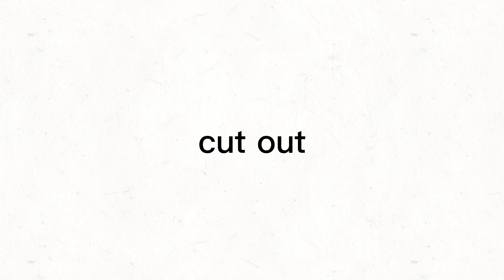Heather /Intro 2/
two versions to chooge from, depending witch one looks better with The text.
(Hawk Didint love his friend, but wanted to Be The yellow-ish so he could Be with jos old friend)
oc's in video:Hawk (Brown) and his Old friend (white) and his friends new friend (yellow-ish)